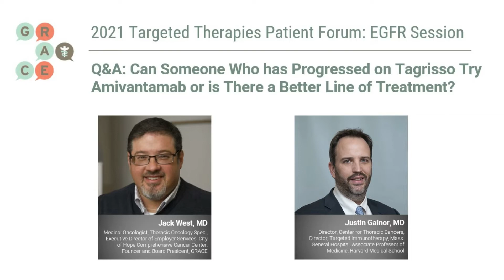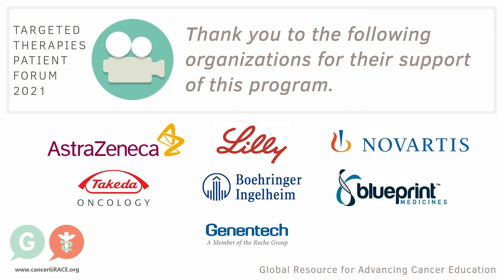GRACE Targeted Therapies Lung Cancer 2021 -Progression on Tagrisso, Amivantamab or Better Treatment?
The 2021 Targeted Therapies Patient Forum, presented live-online, featured top oncologists in their field discussing the most current and emerging information in targeted therapies, and answering patient questions in real-time.

and for information on the faculty,

In this video, from the EGFR breakout session, Drs. West and Gainor discuss if someone who has progressed on Tagrisso can try Amivantamab, or ff there a better line of treatment.